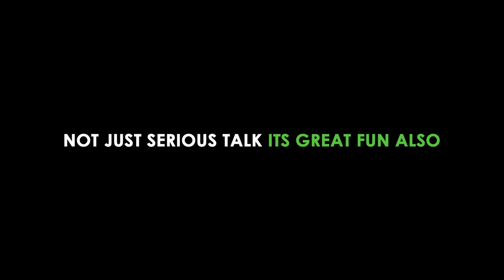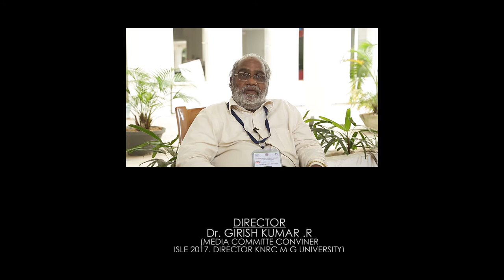ISLE FULL VIDEO TRAILER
59th Annual Conference of ISLE (Indian Society of Labour Economics) held at Gulati Institute of Finance and Taxation, Thiruvananthapuram , Kerala